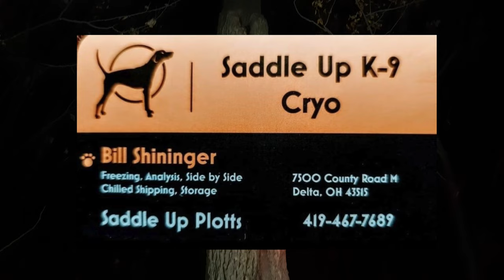Coon Hunting 2022 Episode 1 Meat Dog. Featuring Charley Adkins Chad Showalter Luke Stark